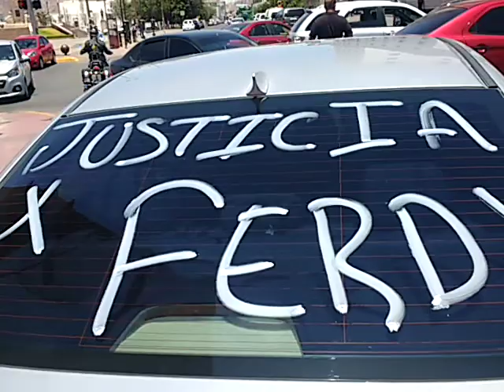El Puntero protesta Ubers